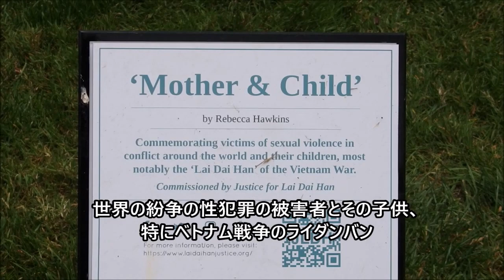ライダイハン像 イギリスまで見に行きました（2019年8月12日）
ネットニュースで知ったライダイハン像をイギリスまで見に行きました。ネットニュースの写真では伝わらない現地の雰囲気をご覧ください。